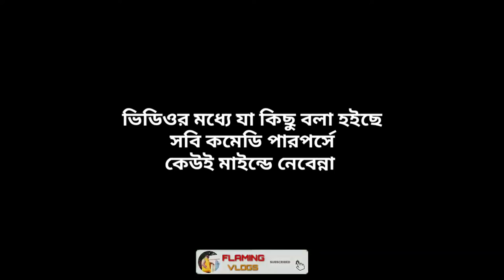এই সেই মাঠ যেখান থেকে বড় বড় প্লিয়ার দের জন্ম 😜